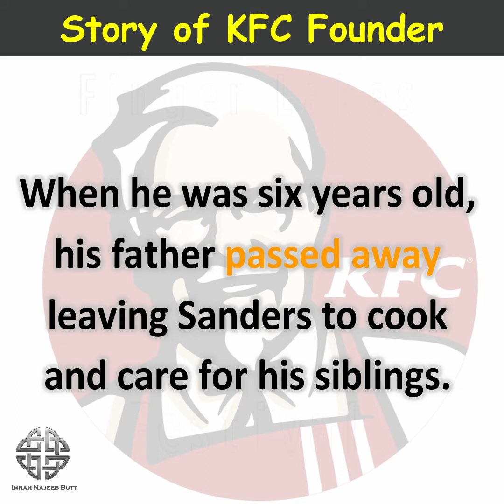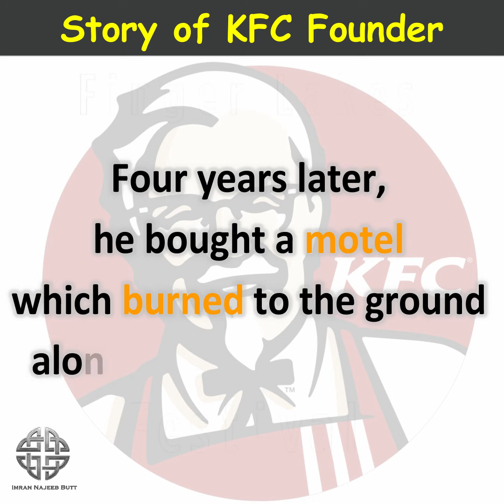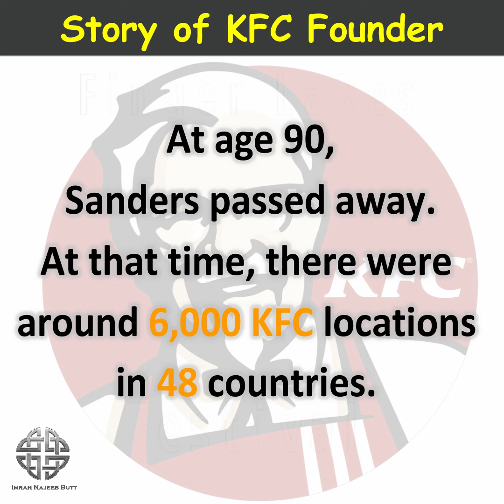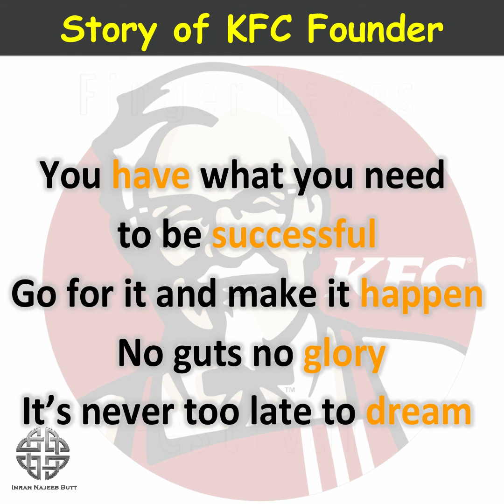Real-Life Motivational Story of KFC Founder Colonel Sanders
Colonel Sanders is probably the most recognizable icon in fast food history. However, most people don't know too much about the man himself. Much of what you may have heard is little more than myth, but forget the fiction: This is the tragic real-life story of Colonel Harland Sanders...